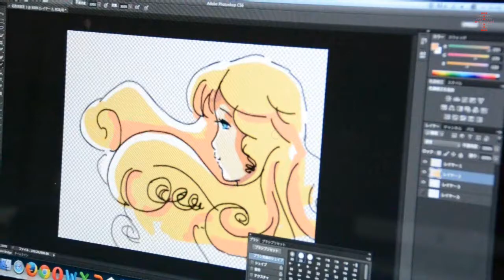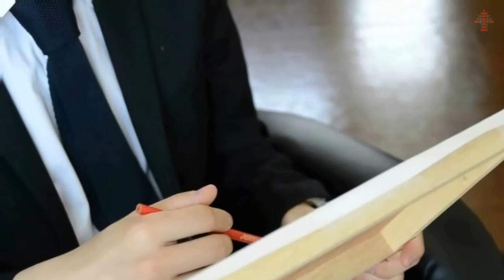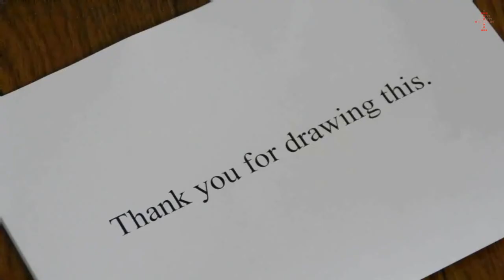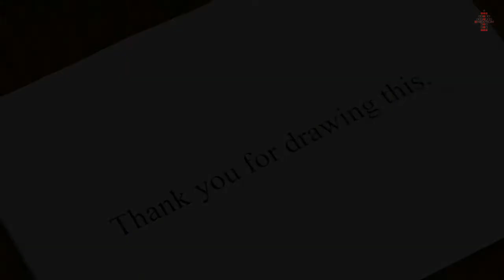『draw』iNEXTION 1st Film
iNEXTIONが初めて制作した短編映画作品。絵を描くことが趣味のごく普通のサラリーマン。自宅へ帰ると、ドアに立てかけられていたものとは！？

(C)2014 iNEXTION